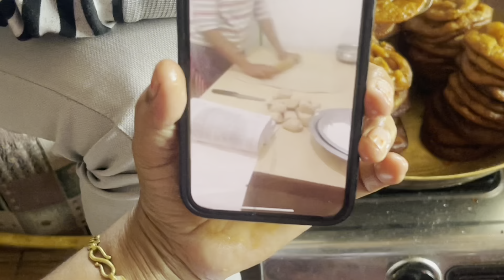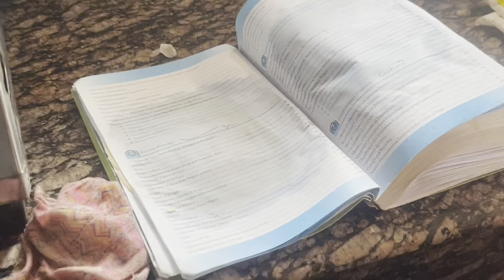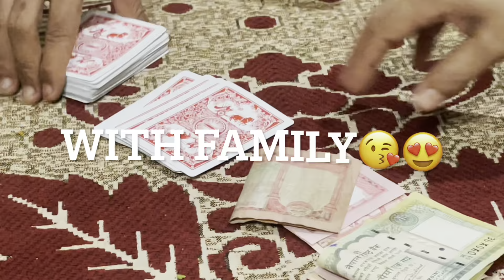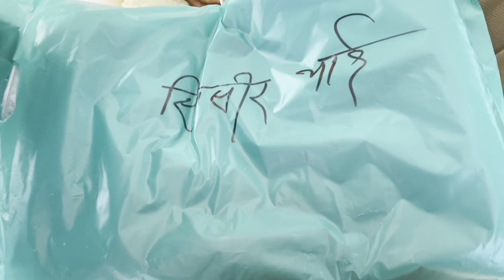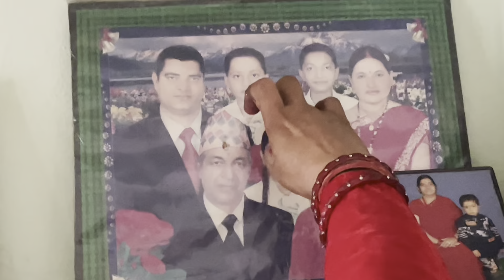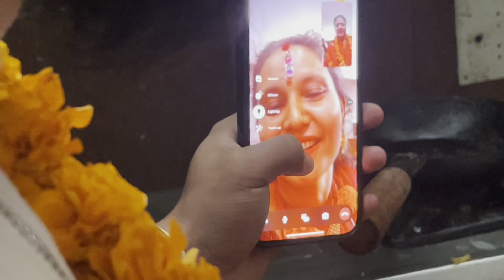TIHAR-2080|| nepalifestival traditional diwalispecial